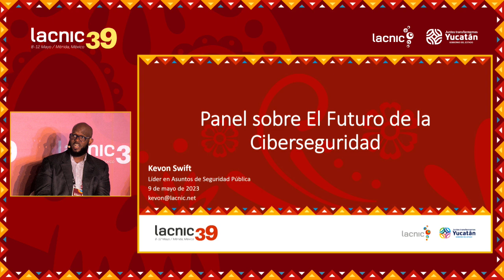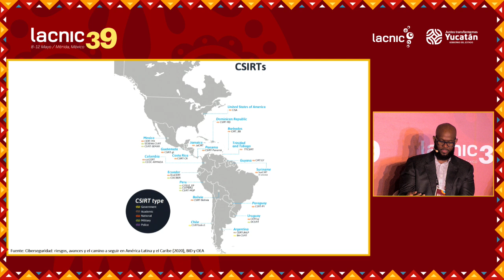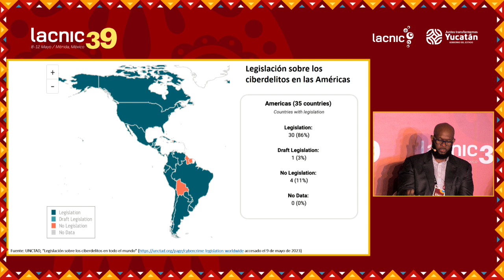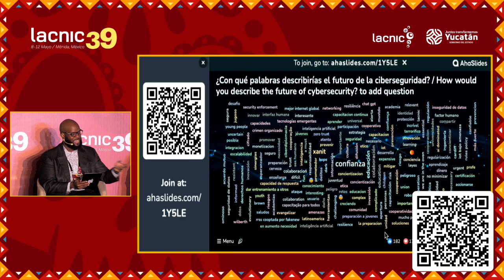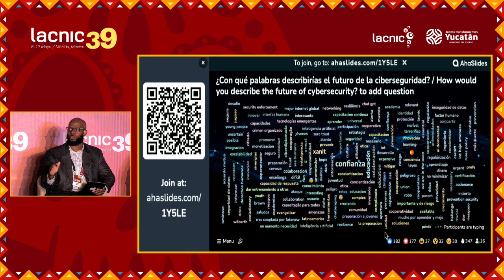Panel: El Futuro de la Ciberseguridad